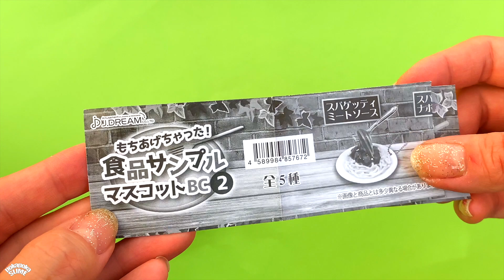JAPAN'S GACHAPON | Miniature plastic food models !! Japanese Food Sample Mascot 食品サンプル マスコットBC2